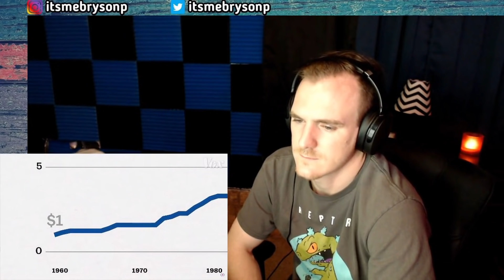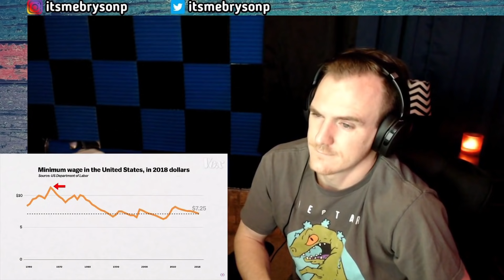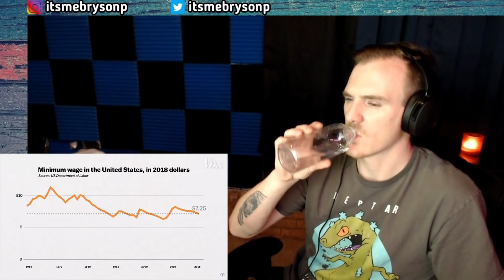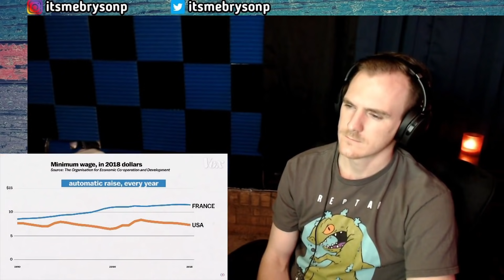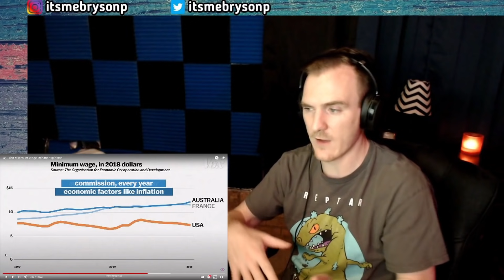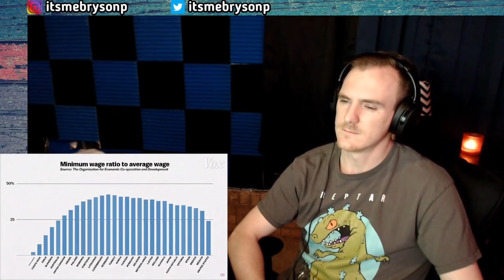The Minimum Wage Debate Explained - American's Reaction - How Poorly Are We Paid Vs. Cost Of Living?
0:00 Introduction
1:55 Let's begin reaction
3:05 Child labor laws in 1938
7:07 Can't afford to live anywhere
8:41 We shouldn't be fighting each other
10:18 Cost of living keeps going up
11:45 Population difference reminder
14:38 I agree with this!
16:44 That's a big gap up in pay
19:51 Walmart makes a lot of money
21:40 We hate seeing others succeed
23:39 Outro/ thanks for watching

Now that Covid-19 restrictions are being relaxed, we're finding ourselves in a situation of no workers. Many Americans do not want to return to work, as they have been paid much better to stay home. The minimum wage in the United States of America has not changed since 2009, and we're seeing the effects more and more now.

Second Thought addresses some things that are never brought up. Why some people are against minimum wage being raised, but more importantly examines the whole debate and really shows the class consciousness in America.